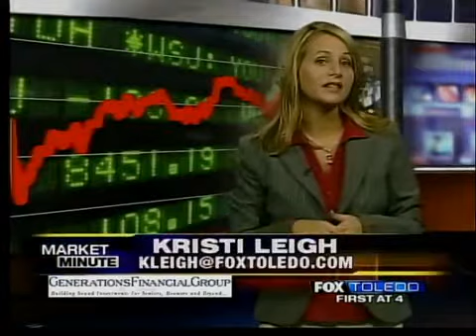Roth IRA vs Traditional IRA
We received some follow-up questions to last week's topic, when I said it would be a good idea to roll over the money in your 401K to an Individual Retirement Account, if your company allows it.

Some were wondering if they could then convert that to a Roth IRA, and what the advantages would be to taking that action.

Well, first, let me take you through the process. ...